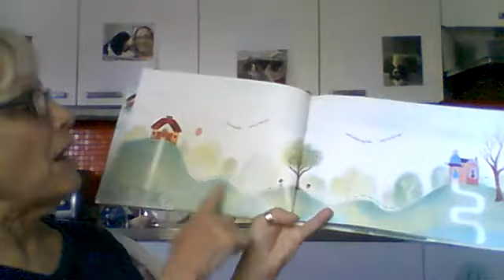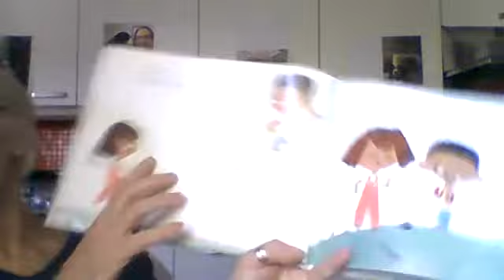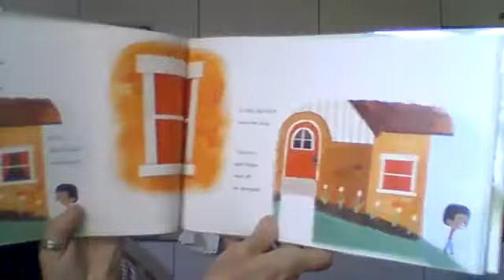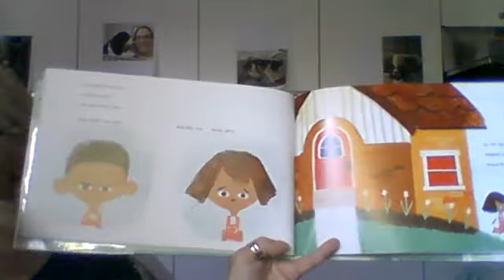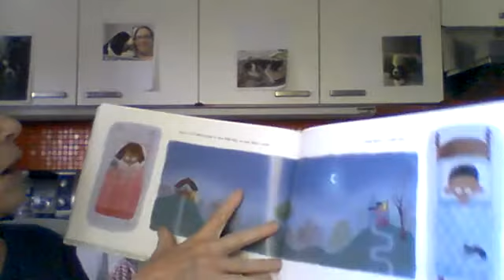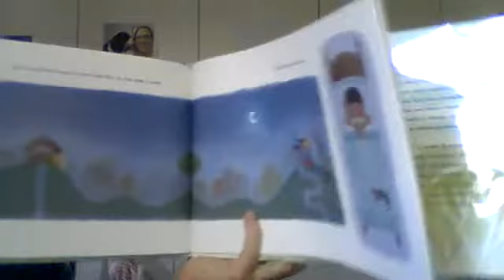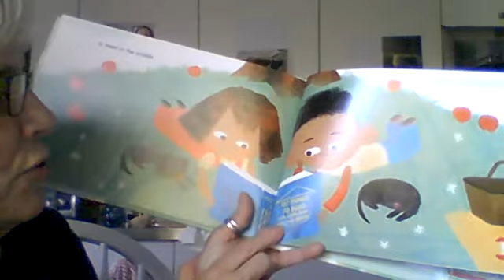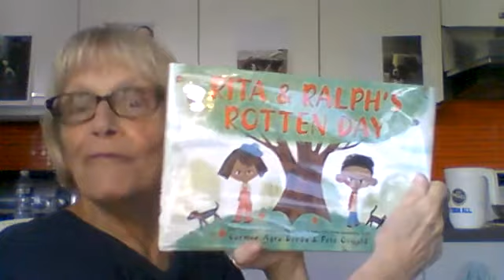Rita & Ralph's Rotten Day by Carmen Agra Deedy - Story Time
Miss Catherine reads "Rita & Ralph's Rotten Day" by Carmen Agra Deedy.